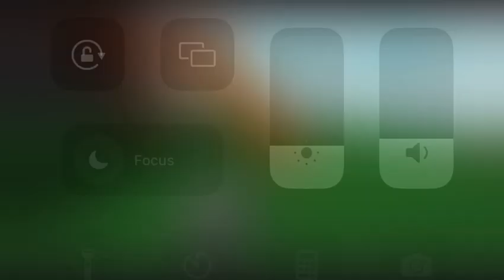Blockate tag Beta - Trailer